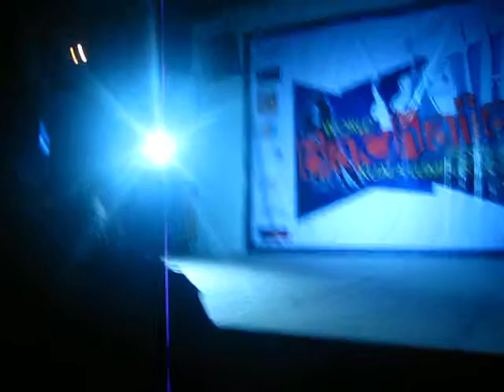World Bachata Festival, Kuala Lumpur 2010 - Salsa by Lilly & Gene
Malaysia's very first World Bachata Festival Organized by Shamballa Tribeni Studios.

Dance by : Lilly & Gene
Country : China
Type: Salsa

Shamballa Tribeni  | Malaysia's leading dance and performance provider